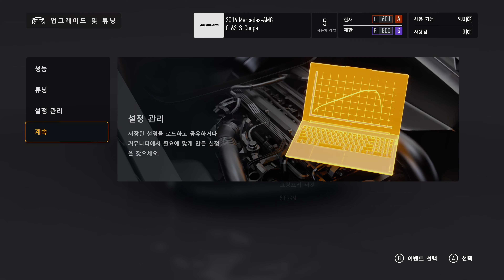Forza Motorsport 현세대 투어 - 슈퍼 세단 #1